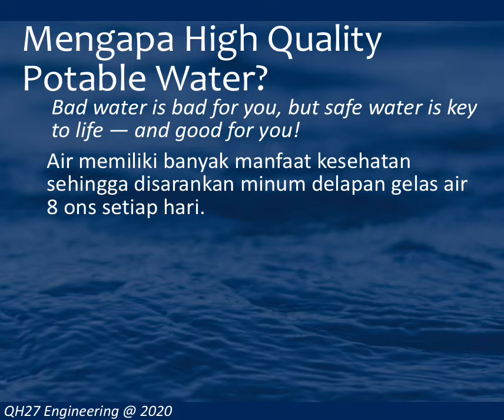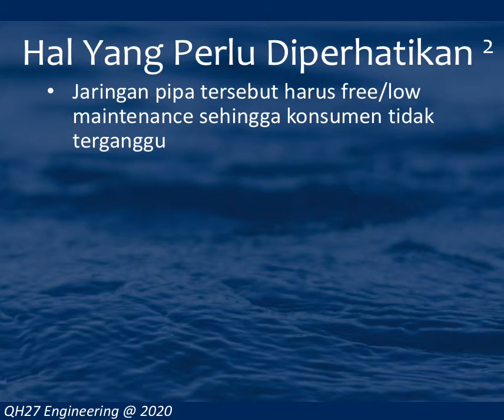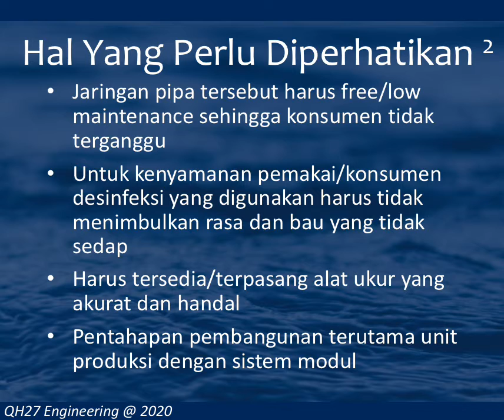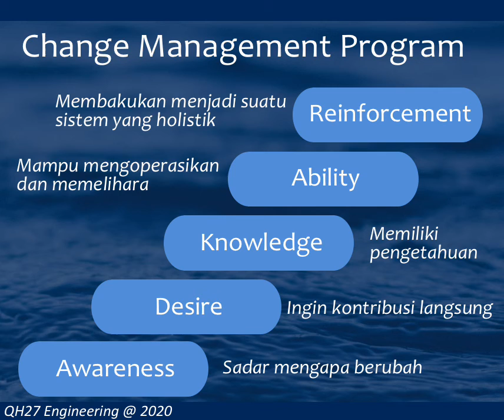High Quality Potable Water - QH27